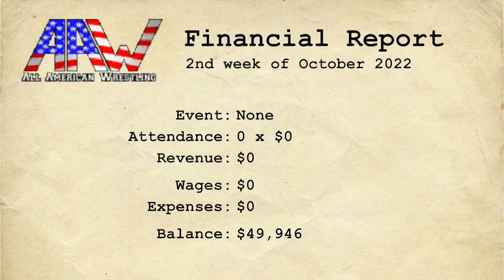Wrestling Empire - Part 19